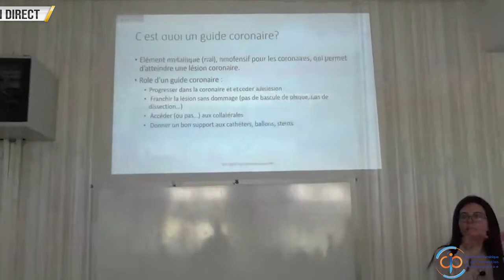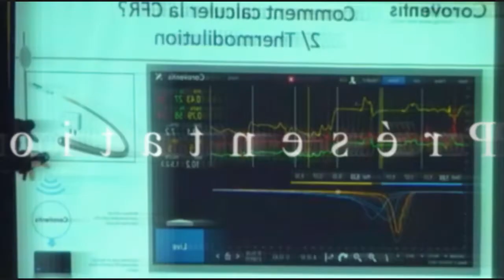Présentation de Visio-conférence Cardiologie Interventionnelle en direct sur UStream